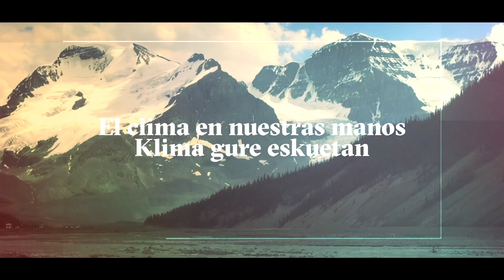Modelos de consumo